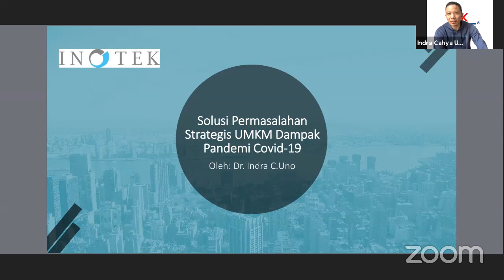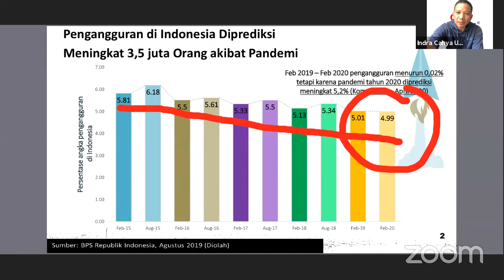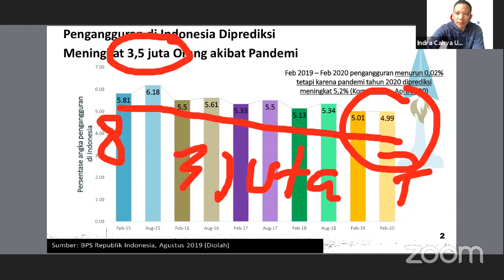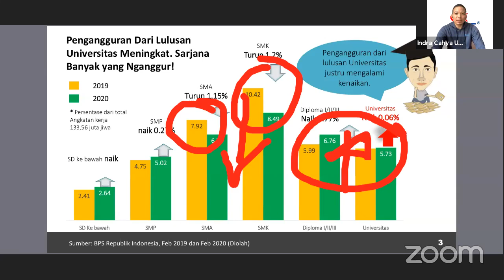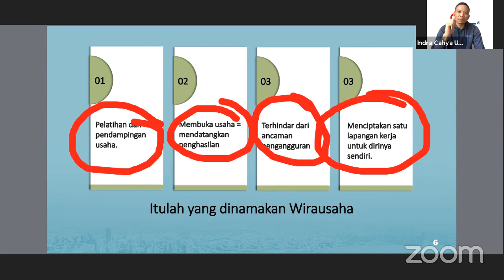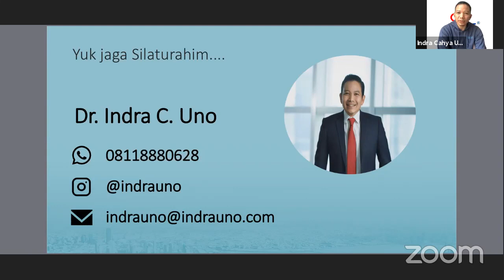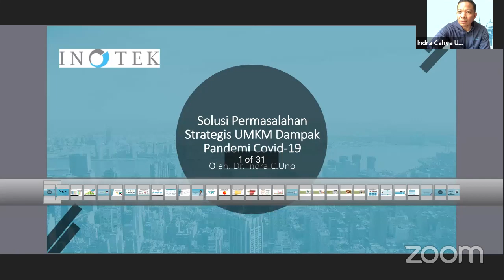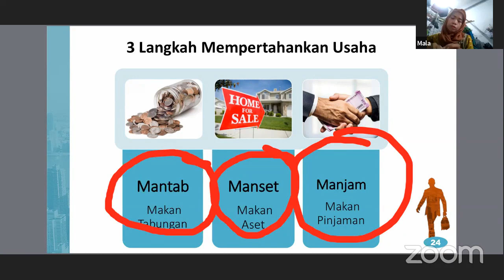Webinar "Mempersiapkan UMKM Tangguh Ketika dan Setelah Pandemi"